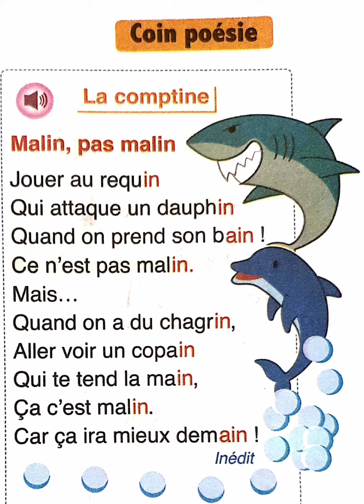Malin, pas Malin: comptine - 3AP - l'oasis des mots - Unité 3 -p 87